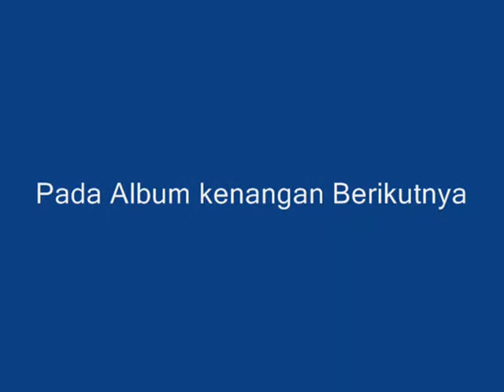album kenangan keluarga Besar Djadja Syarief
Keluarga Besar Djadja Syarief